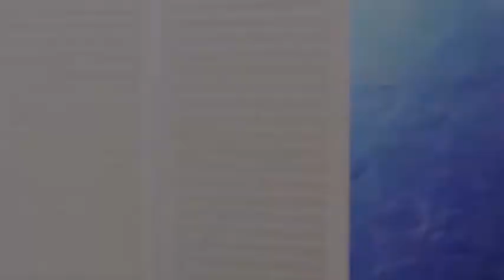keep illumanati out your body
sketch comedy with a dose of realness.